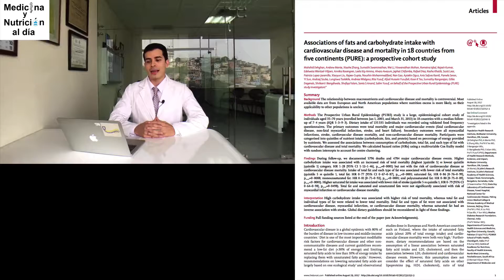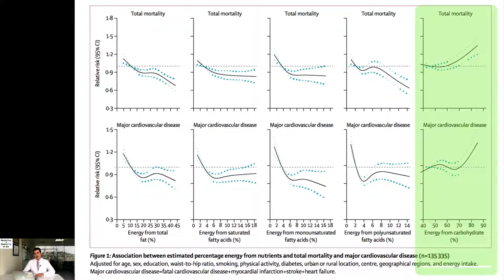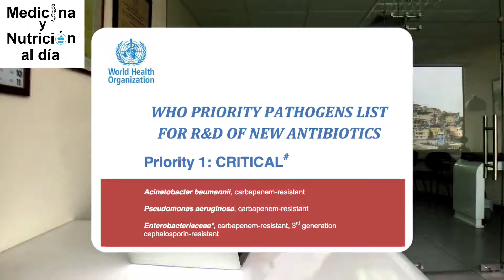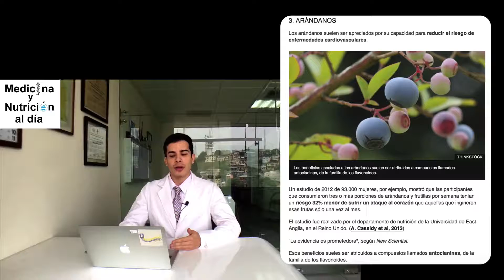Carbohidratos Vs Grasas, Resistencia a Antibióticos, Superalimentos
Episodio # 01 "Medicina & Nutrición al Día"
1:38 Carbohidratos Vs Grasas: ¿Cuál es peor para la salud cardiovascular?

2:47 Resistencia a Antibióticos
Para ver el listado completo de la OMS para las bacterias con prioridad de desarrollo de nuevos antibióticos sigue el link a continuación:

Noticia sobre la OMS & su pedido de desarrollar nuevas líneas de antibióticos

5:12 ¿Qué hay de cierto con los "Súper"Alimentos"

5:51 Arándanos
7:24 Chocolate Amargo